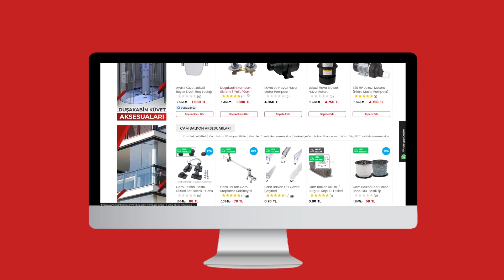AYRINTISHOP FİRMASI KİMDİR